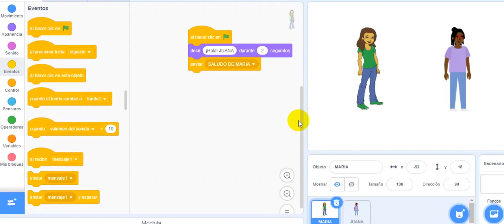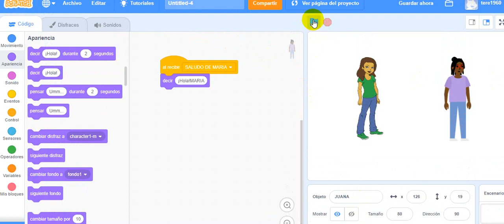Scratch: Enviar y recibir mensajes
Video tutorial de Scratch: Enviar y recibir mensajes.